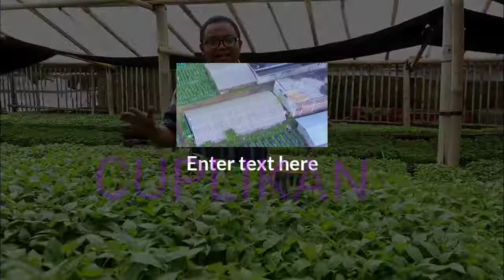Cara menyemai cabe yang baik dan benar!!!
Proses penyemaian memerlukan tempat dan perawatan yanh khusus  berbeda dengan kondisi di lapangan. Untuk itu diperlukan tempat persemaian yang terpisah dengan areal lapangan. Tempat persemaian bisa dibuat permanen ataupun sementara. Ada beberapa media persemaian diantaranya berupa tray, tercetak, polybag atau bedengan biasa. Berikut ini langkah - langkah mempersiapkan media persemaian.

Menyiapkan media tanam

Hal utama yang harus dipersiapkan adalah media tanam. Sebagai tempat benih/biji tumbuh media tanam ini harus subur dan terjamin dari segi nutrisi, kelembapan dan struktur yang baik. Media persemaian yang baik terdiri dari campuran tanah dan bahan-bahan organik yang mengandungan hara cukup tinggi. Selain itu ketersediaan air dalam media harus tercukupi atau tingkat kelembaban yang relatif lebih tinggi dari areal penanaman.

Campurkan bagian tanah dan pupuk organik dengan rasio 1:1. Atau bisa disesuaikan dengan kondisi masing-masing. Cirinya, setelah dicampurkan ditambah air teksturnya bisa solid (bisa dikepal tidak ambrol) namun tidak becek.

Membuat media persemaian berbentuk tray/polybag/cetak